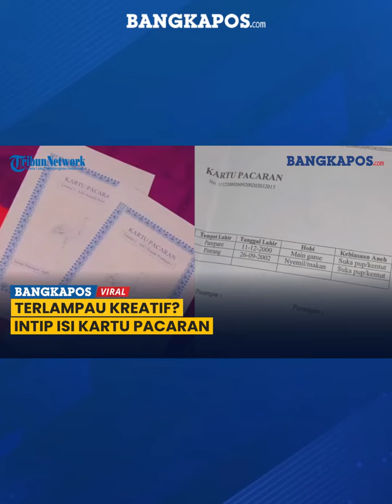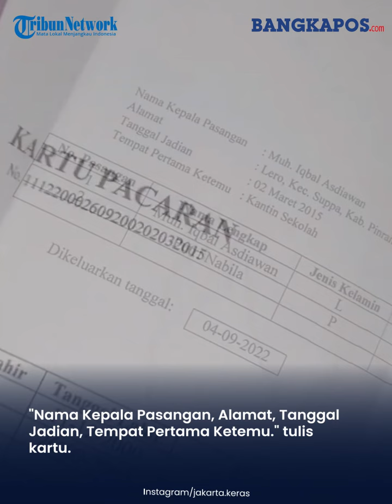Ada-ada Saja Kelakuan Muda Mudi Masa Kini, Inisiatif Luncurkan Kartu Pacaran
Baru-baru ini tengah heboh jadi sorotan publik unggahan yang menampilkan foto Kartu Pacaran dicetak mirip seperti Kartu Keluarga (KK).